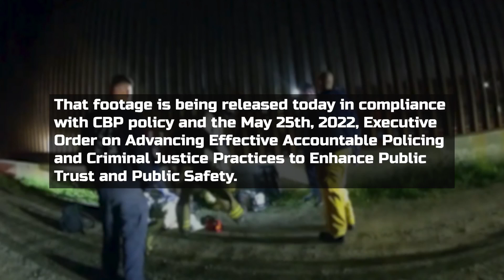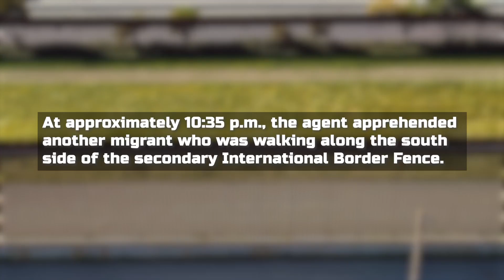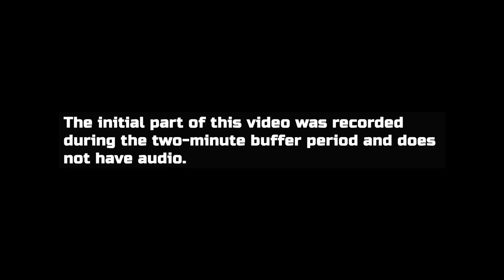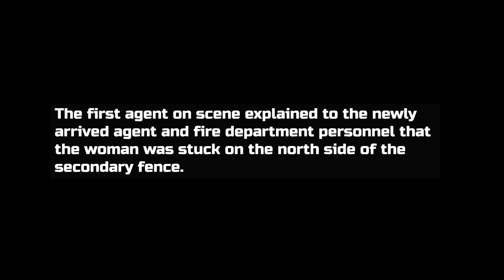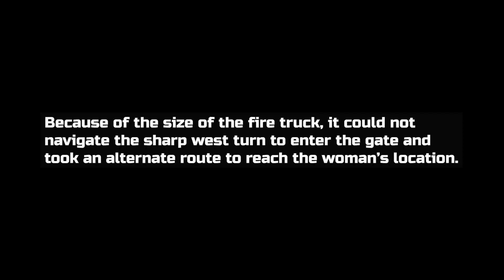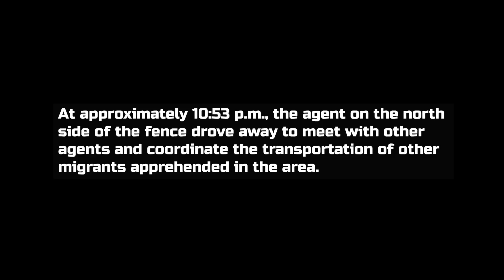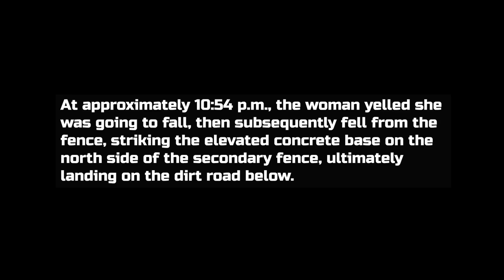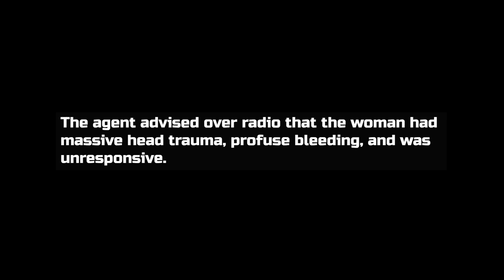Woman dies after fall from International Border Fence near Otay Mesa Port of Entry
On March 21, 2024, at approximately 10:27 p.m., the U.S. Border Patrol Tactical Communications Center reported that several individuals approached the secondary International Border Fence west of the Otay Mesa Port of Entry with a ladder. This fence is about 30 feet tall, with vertical metal bollards and an electric gate on the north side.

The CBP Office of Professional Responsibility (OPR) compiled the following timeline from radio transmissions, video footage, body camera footage, and interviews.

At around 10:30 p.m., a Border Patrol agent arrived at the base of the fence, noticing a woman at the top. The agent warned her not to go over the fence, but she crossed and attempted to descend on the north side, struggling and eventually getting stuck. The agent requested San Diego Fire Department support.

Over the next 15 minutes, the agent reassured the woman, who was yelling for help, informing her that firefighters were en route. During this time, another migrant was detained, and another agent and a fire truck arrived, but had difficulty reaching her location due to gate access limitations.

At approximately 10:48 p.m., the woman indicated she was losing her grip. By 10:50 p.m., another agent arrived on the north side but left to manage other migrant apprehensions. Around 10:54 p.m., the woman fell from the fence, sustaining severe head injuries.

At 10:59 p.m., agents reached her and reported severe trauma. The San Diego Fire Department arrived at 11:04 p.m. and initiated CPR, but she was declared deceased at 11:17 p.m. after consultation with a hospital physician.

The woman, a 24-year-old Guatemalan citizen, was identified, and her body was transferred to the San Diego County Medical Examiner's Office, which will perform an autopsy. The San Diego Police Department and Medical Examiner's Office are investigating the incident, and CBP’s OPR notified relevant oversight agencies.

CBP is committed to releasing the body camera footage in accordance with the Executive Order on Advancing Effective Accountable Policing and will notify the public as appropriate.